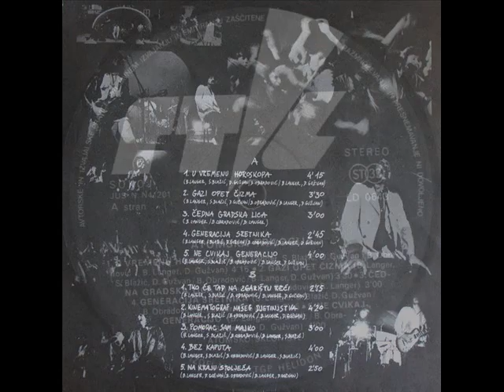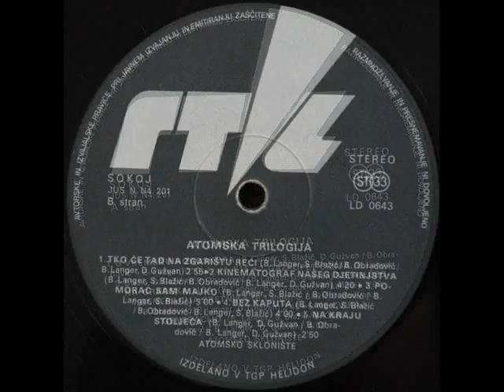POMORAC SAM MAJKO - ATOMSKO SKLONIŠTE (1980)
Atomska Trilogija (Live, 1980)